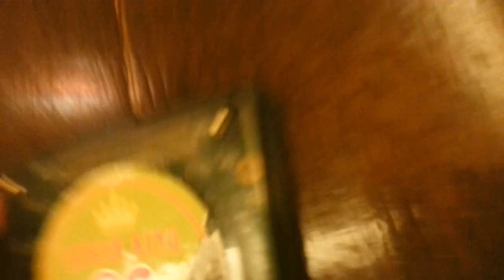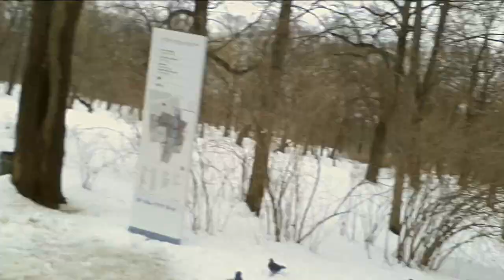Warszawa z Pingwinem - Dzien #1/2 (Polski Pingwin w Warszawie 2013)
Dziekuje wam wszystkim za niesamowity czas i nie moge sie doczekac nastepnego! Nigdy nie zapomne tego co bylo i mam nadzieje ze ja dla was rownie wydalem nawet jakas czesciowke szczescia :)

Dawajac lapki/ulubione na moich filmach uszczęśliwia mnie i pomaga mi dużo!

Dziękuję!